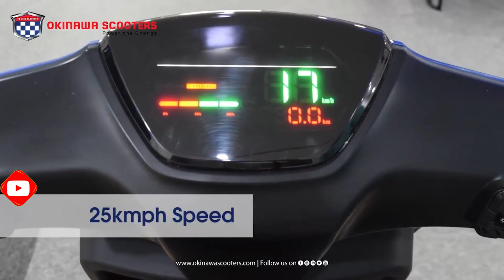"WASTE OF MONEY" Electric Scooter in 2023 - CUSTOMER Point OF View? Okinawa Lite EV Under 70,000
"WASTE OF MONEY" Electric Scooter in 2023 - CUSTOMER Point OF View? Okinawa Lite EV Under 70,000 By skmautoandvlogs

Okinawa Lite is an electric scooter available at a starting price of Rs. 67,079 in India. It is available in only 1 variant and 2 colors. Okinawa Lite generates 250 W power from its motor. With front disc and rear drum brakes, Okinawa Lite comes up with an electronically assisted braking system.

The all-new LITE is the latest addition by Okinawa Scooters to its product portfolio. It carries a quirky design with rounded edges giving it a futuristic appeal. It comes equipped with all-LED lighting, hazard lamps and an LED speedometer. Additionally, the Okinawa LITE also gets unique features like anti-theft battery lock mechanism and inbuilt pillion rider footrests.

Powering the LITE is a 250W waterproof BDLC motor that is rated to achieve a top speed of 25kmph and capable of ascending a gradient of 7 degrees. The motor is powered by a 1.25 KWH detachable lithium-ion battery that takes about 4-5 hours for a full charge and is rated to offer a range of 50-60km per charge. The e-scooter is suspended by telescopic forks up front and dual tube spring type hydraulic shock absorbers at the rear while braking is handled by disc-drum arrangement. The e-scooter has a seat height of 740mm, ground clearance of 160m and a boot space capacity of 17-litres.

upcoming electricscooters With subsidy 2023 ||Starting Price 60,000 || Electric Scooters Under 60000
ELECTRIC Scooters Under 70000 | 70000 से कम कीमत में हैं यह 5 ELECTRIC Scooters Hindi By skmautoandvlogs vlogs s

Related Tags -
5 best electric scooter under 70k,